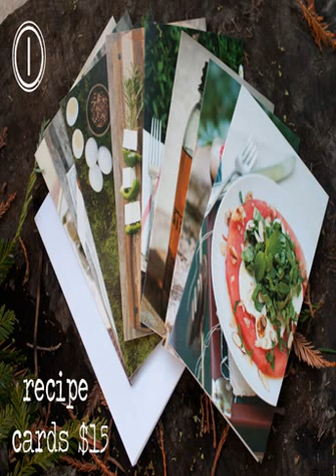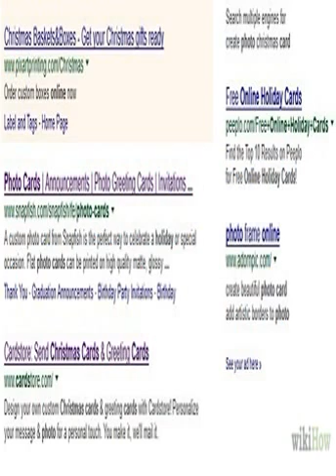order christmas photo cards online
New year 2014 order christmas photo cards online